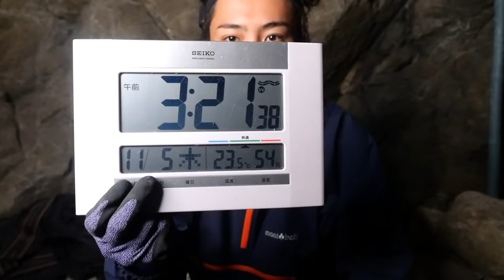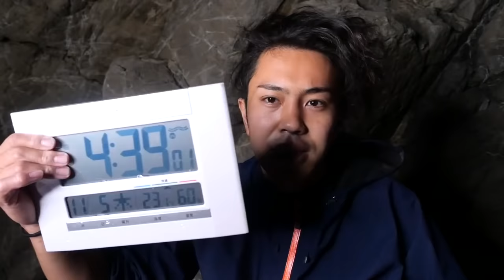【10日間ガチサバイバル】巨大ナメクジを食べる